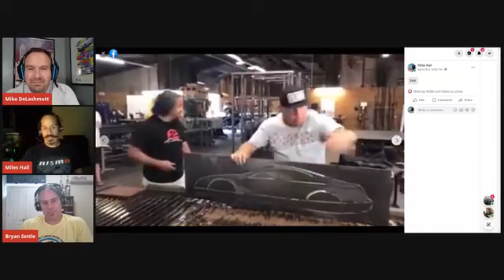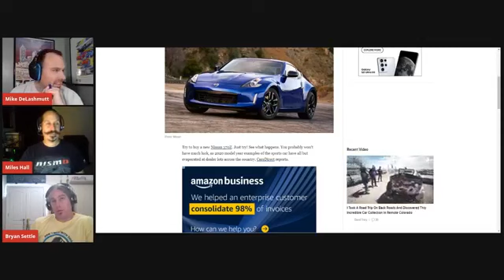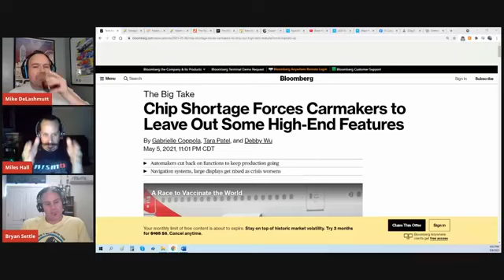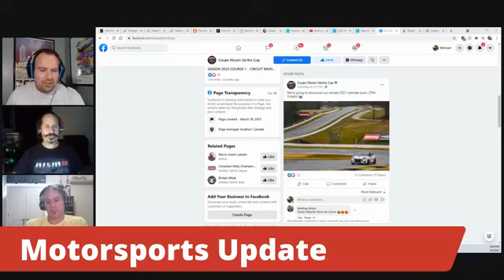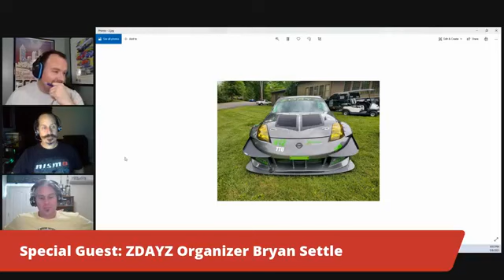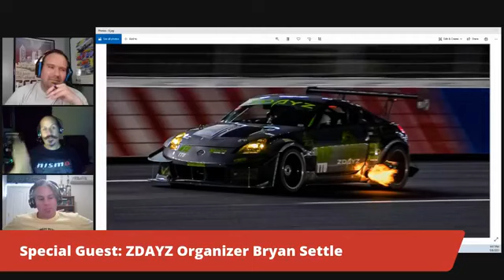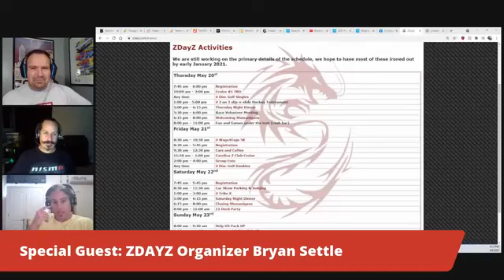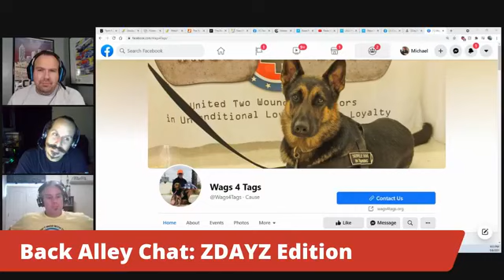Episode 26! (full episode)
Welcome back! Tonight we cover the latest Nissan news, recap an unlucky weekend for the Nissan e.dams Formula E Team, and talk about the legendary ZDAYZ festival with Organizer Bryan Settle!

Hosted by Mike DeLashmutt and Miles Hall

Produced by Mike DeLashmutt